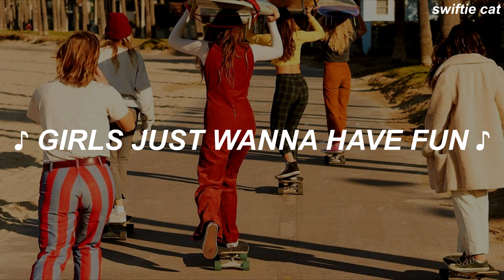Charlotte Lawrence, Nina Nesbitt & Sasha Sloan - Girls Just Wanna Have Fun // Español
✦ Charlotte Lawrence, Nina Nesbitt & Sasha Sloan - Girls Just Wanna Have Fun [lyrics] ✦
They just wanna, they just wanna

I come home in the morning light
My mother says, "When you gonna live your life right?"
Oh mother dear we're not the fortunate ones

My father yells, "What you gonna do with your life?"

Some fun
When the working day is done

And hide her away from the rest of the world
I want to be the one to walk in the sun